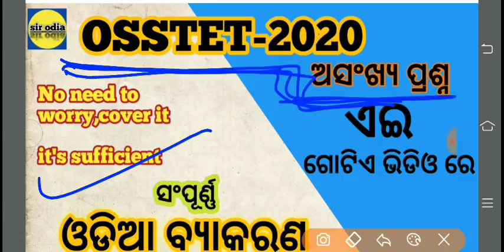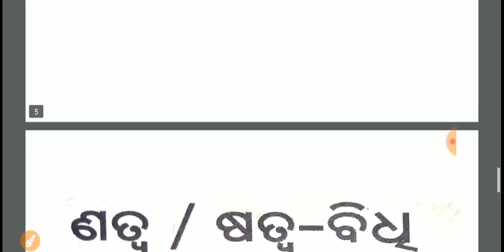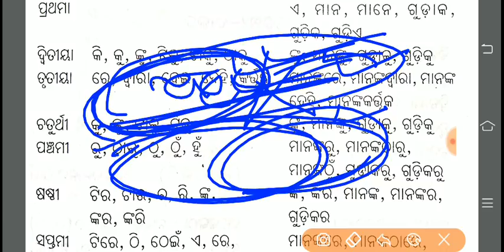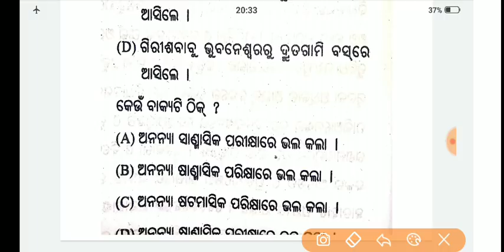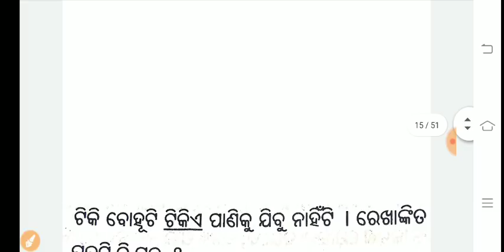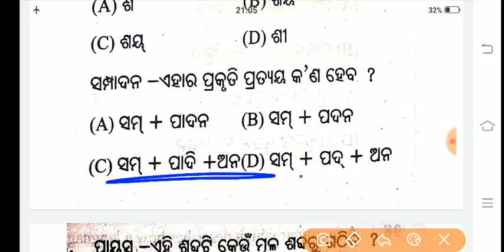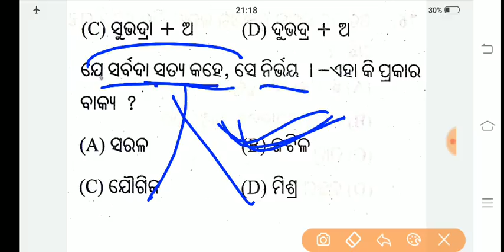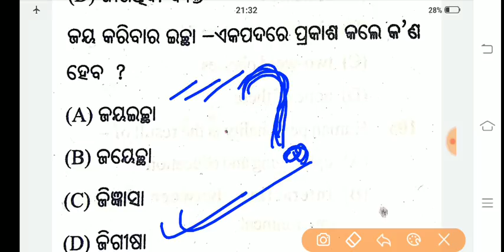ଓଡ଼ିଆ ବ୍ୟାକରଣ master video ll Odia grammer questions , Total Odia grammer complete in one video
ଏଇ ଭିଡିଓ ରେ ସମ୍ପୂର୍ଣ୍ଣ ଓଡ଼ିଆ ବ୍ୟାକରଣ କୁ cover କରିଵା ସଙ୍ଗେ ସଙ୍ଗେ  ବହୁତ୍ important questions answer ଦିଆଯାଇଛି ll ଏଇ ଭିଡିଓ ଟି Revision purpose ରେ କରାଯାଇଛି ll ଯଦି individual ଅଲଗା ଭିଡିଓ ଦେଖିବାକୁ ଚାହୁଁଛନ୍ତି ଯେମିତି ସମାସ , ଛନ୍ଦ, ଅଳଙ୍କାର ଆଦି ଭିଡ଼ିଓ ଗୁଡ଼ିକ link ତଳେ ଦିଆଯାଇଛି ll ଦେଖିନିଅନ୍ତୁ ଆଉ ଆମ channel କୁ share  କରନ୍ତୁ ଆହୁରି ଆଗକୁ ଏଇଭଳି ଭିଡିଓ ପାଇବା ପାଇଁ ll subscribe sir Odia for more practice

short tricks